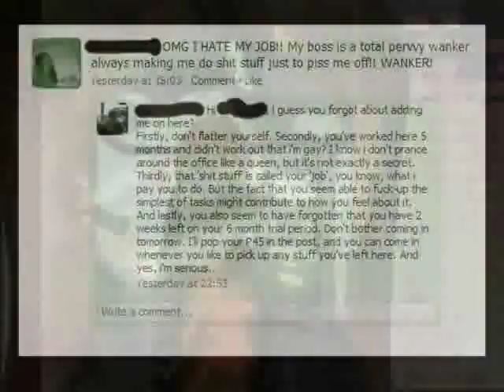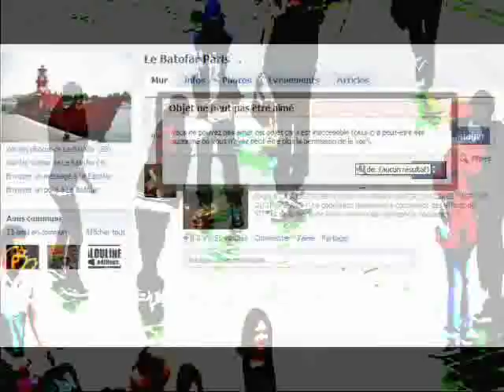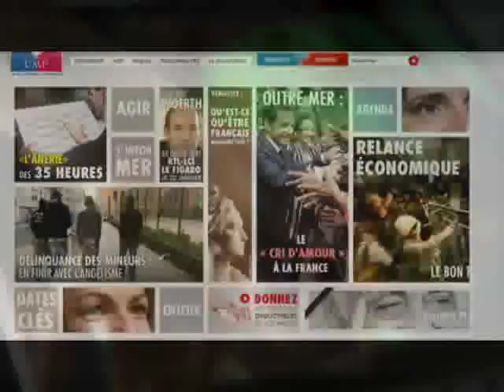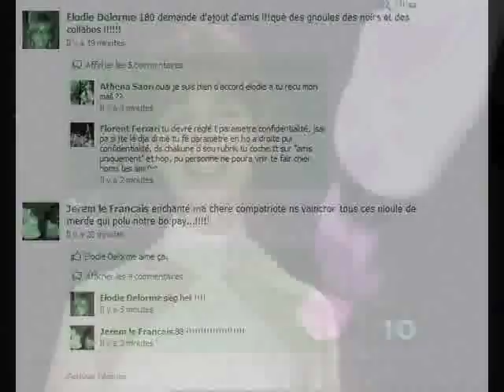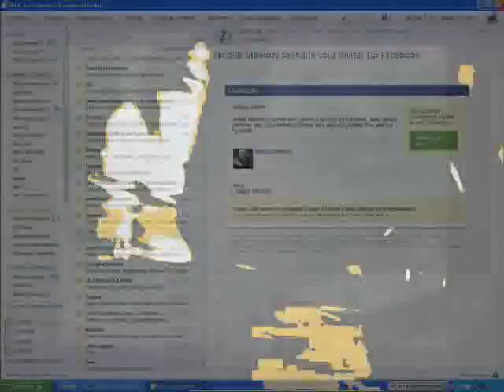Careless Whisper MEMPHIS GROOVES Electro House